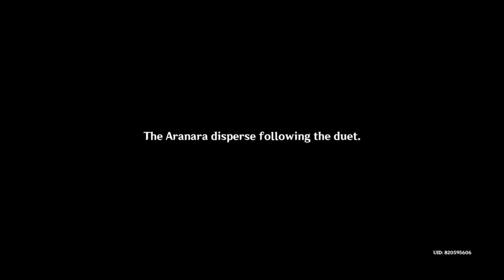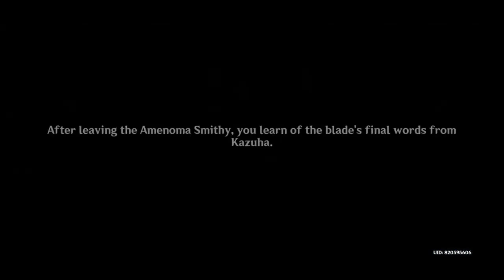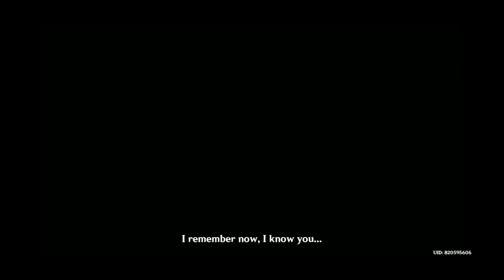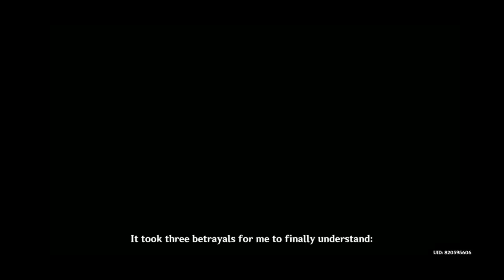Top 25 EPIC Genshin Impact Cutscenes Animations of All Time (Updated Genshin Impact Version 3.1)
So, here is the list of Top 25 EPIC Genshin Impact Cutscenes Animations of All Time of mine. Let me know which one is yours? Also, do let me know if I missed any ...

00:00 Jade Chamber Ascension, The Crane Returns on the Wind
04:12 Kazuha vs Raiden Shogun Fight
05:50 Albedo Goes Wild and Gains Cryo Vision, Albedo Versus Traveler- Eula- Amber- Bennett
07:19 First in-game Appearance of The Doctor, The Second of the Eleven Fatui Harbingers
10:16 Nahida (The Dendro Archon) has been captured by the Fatui Harbingers
11:44 Nilou's Amazing Dance Cutscene
13:49 Play a Melody by the Stage Festival Utsava
16:00 Labyrinth Warriors Part III, The Vengeful Wood
18:33 Traveller's Dream and the Cutscene about Khaenriah
19:32 The True Albedo, Albedo Event Final Cutscene
20:44 Kazuha Story Quest Cutscene, Kazuha Forging Isshin Sword
22:36 Fischl Cutscene Cinematic Animation, Immernachtreich Apokalypse
23:37 Bosacious Memory, The Five Yakshas
27:34 The Story of Scaramouche, The Sixth of the Eleven Fatui Harbingers
30:03 Suikou The Poet Cutscene, Venti-s Short Story, In Hues Of The Violet Garden Irodori Festival
30:47 The Golden Apple Vacation Returns
31:48 Yun Jin-s Opera Performance, The Crane Returns on the Wind
34:47 Itto Action Cutscene, End of the Line
35:38 Alhaitham Cinematic Cutscene
38:02 Raiden Shogun Kills Signora, Inazuma Archon Quest 3
39:27 Escape the Underground Using Fantastic Compass
43:27 The memories of Youkai, Yae Miko Amazing Cutscene
47:15 Earthquake in the Desert Sumeru, Dehya in Action
49:22 The Priest's Memories, Proceed deeper within the Ruins